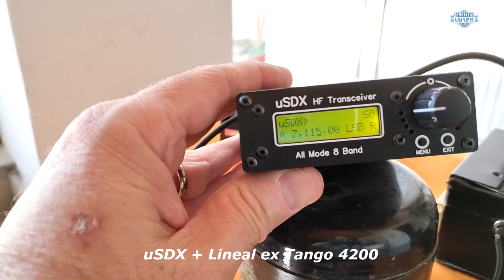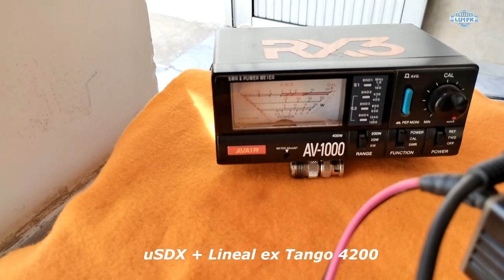Medición de Potencia al uSDX QRP + Lineal Ex Tango 4200